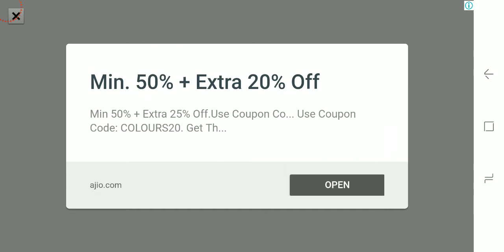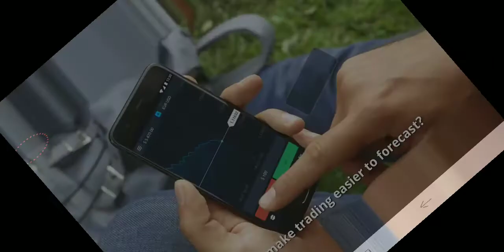Grand Gangster Racer vs Cop Hero Police Driver || Crazy Car Driving Simulator: Impossible Sky Tracks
Drive the police car on endless highway. Shoot, chase and destroy the robbers.

Get into the action of fast police car with the simulation experience of driving. Race around the city streets and drift through dubai highway at top speed. Get into a robbery criminal case game. Try this police highway chase in city and become a professional police cop. The theme of this game is to chase city robbers who want to loot the bank and escape from there.  Your duty as a police officer is to stop this bank robbery. Show the criminals that there is a brave officer to stop this grand robbery mission at any cost. Get yourself ready as a super cop and show the criminals what you have gained in police games. The whole city is in fear, robbers are high professionals and they are executing a robbery without any fear of grand chase of police. You are a undercover police officer who can bring peace back to the grand city.

In this police wali game there is a mission in front of you, you have to stop this grand robbery in city. Chase the popular robbers in streets of crime city. Your duty as a police officer is to keep the city highways a safe place by driving the most wanted criminals and street robbers. During chasing mission, drive a police car at high speed and make sharp turns on city roads. Most wanted mafia gangsters and city robbers will try to outrun from your police car. Speed up the hot pursuit police car in endless highway and shoot the criminals. Go fast, hit the criminal cars and break the speed limit in this chore police game.

Enjoy the ultimate racing of luxury police car. Highway traffic rush gives you the eye-catching traffic escape experience. Take the advantage of endless busy road and shoot out the gangster’s car. Expressway and limit less highways are filled with high-speed car, bus and truck traffic. These public transport vehicles interfere with you when you hit the robber jeep. Only the best racers can perfectly dodge the luxury vehicles on the road.

Make sure your shooting skills can face all the challenges in asphalt tracks. Every racing place has its own unique atmosphere and feeling. In this perfect racing environment, face the complex driving on the bumpy roads and become a real racer of a police force. Drive a powerful police cop car on impossible tracks and do extreme stunts. Drift, roll and jump your police car, use the nitro booster and catch the bank robbers.

Drive fast police car through the endless highway traffic and experience the life of police driver. This police car driving game offers you a fun of racing with criminal theme that will help you to become the king of the racers in city streets. Are you excited to get behind the wheel of super police cars and race against the bank robbers? Then try this police simulator game.

Your high tech police car is built with rapid fire machine gun. Shoot the criminals car with this machine gun. You target is to catch the robbers. Make a plane and take a short cut turn from the bumpy mud road and block the gangster’s car.

Drive carefully on hill climbing asphalt roads. Use your professional cop driving and racing skills. There are some dangerous time bombs on offroad tracks. Use your police car driving training and avoid these bombs like a legend cop. Remember! If you collide these deadly bombs, your police prado will be destroyed.

Complete the chasing mission and unlock the new faster police cop cars like 4x4 jeeps and pursuit vehicles. Download this police highway chase in city game and do the biggest jumps and fastest drifts stunts. Accelerate the 4x4 police jeep and burn out the top speedy highways.

Game Features:
1 🚓 Huge selection of police vehicles
2 🚓 Real sound effects of police car siren.
3 🚓 Optimized smooth tilt, steer & swipe controls
4 🚓 Extreme highway pursuit stunt car driving
5 🚓 Drive on the streets of the city while chasing thieves
6 🚓 Police car race game suitable for kids, boys and girls
7 🚓 Real cops vs thieves challenge.
8 🚓 Realistic car driving and chasing simulator